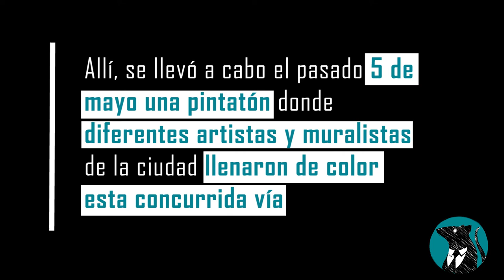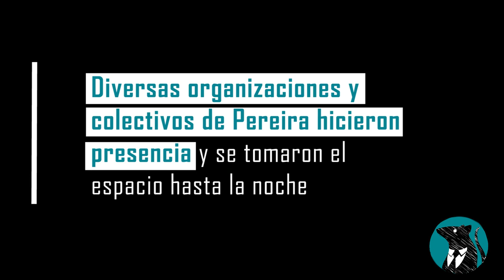Resistencia cultural de Pintatón calle 21 - Pereira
La Calle 21, a dos cuadras del Parque Olaya Herrera, ha sido escenario de múltiples eventos de resistencia cultural. Como esta pintatón, que se llevó a cabo el 5 de mayo, donde diferentes artistas y muralistas de la ciudad llenaron de color esta concurrida vía pereirana. Sumado a la pintatón, se realizó un tributo a diferentes bandas del género rock; diversas organizaciones y colectivos de Pereira hicieron presencia y se tomaron el espacio hasta la noche.